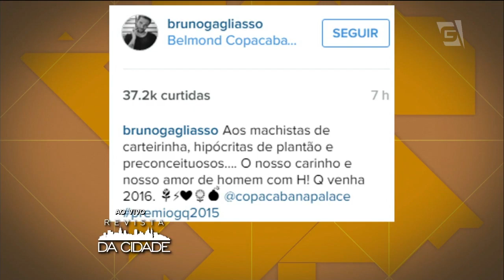Revista da Cidade - Mundo dos Famosos (27/11/15)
Fique por dentro de tudo o que rola no Mundo dos Famosos.